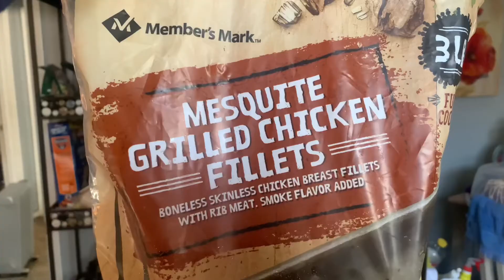Fitness Friday: staying consistent | building upper body strength | 7 month photo update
Hey y’all! This week I did a lot of strengthening workouts so I hope you enjoy those. I also included some transformation pictures at the end!